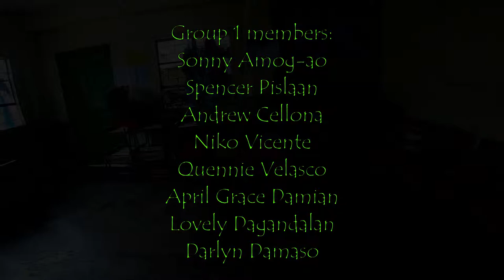ALITAPTAP Dance by Grade 7 HOPE Group1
ALITAPTAP Dance by Grade7-Hope
Group 1 members: Sonny Amog-ao, Andrew Cellona, Spencer Pislaan, Niko Vicente, Darlyn Damaso, April Grace Damian, Lovely Dagandalan, and Jeslyn Velasco